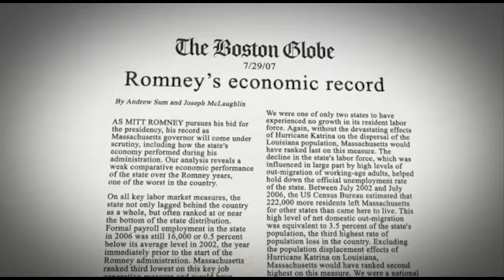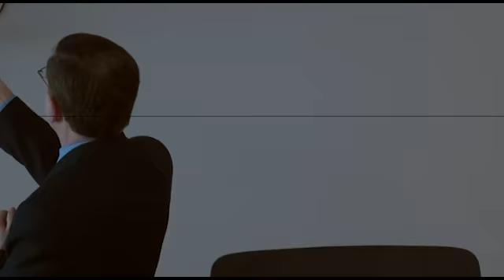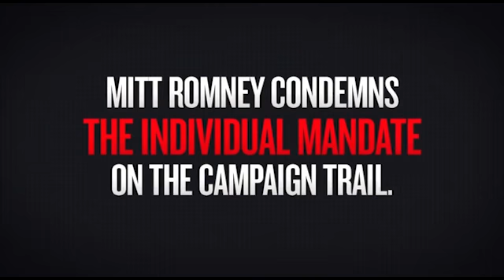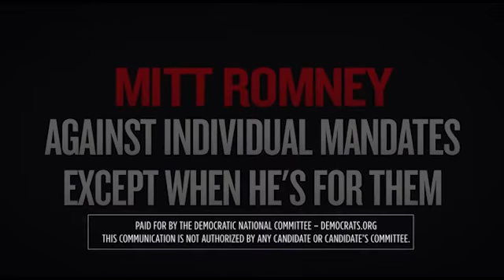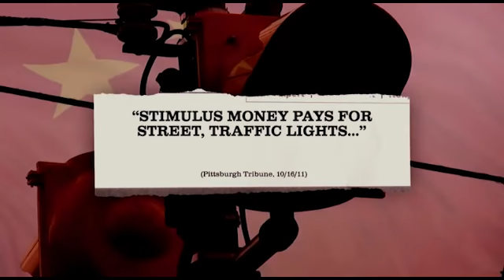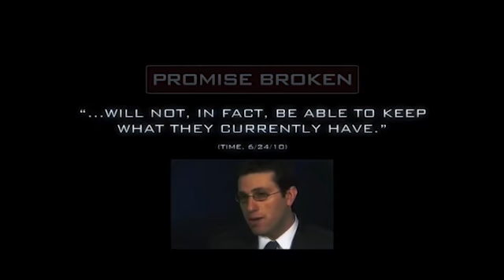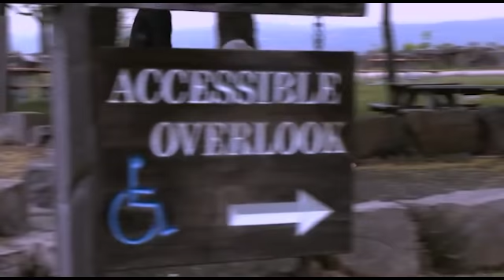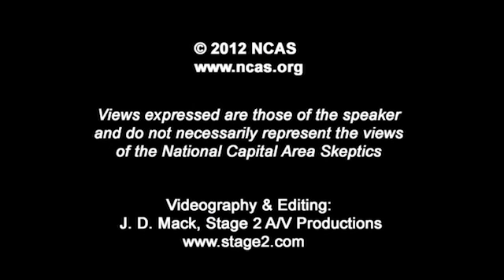Fact-Checking the 2012 US Presidential Candidates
Presented by Glenn Kessler, The Washington Post's "The Fact Checker," as part of the NCAS 25th Anniversary event "Thinking Outside the Box" - June 10, 2012 in Silver Spring, MD.

In an award-winning journalism career spanning nearly three decades, Glenn Kessler, who writes "The Fact Checker" column, has covered foreign policy, economic policy, the White House, Congress, politics, airline safety and Wall Street. He was The Washington Post's chief State Department reporter for nine years, traveling around the world with three different Secretaries of State. Before that, he covered tax and budget policy for The Washington Post and also served as the newspaper's national business editor. In 2007, St. Martins Press published his widely acclaimed book on Condoleezza Rice, The Confidante. Kessler appears frequently on television and has lectured widely on U.S. foreign policy.